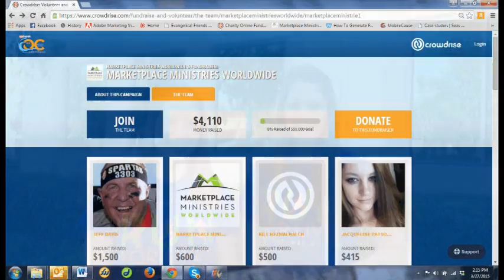MMW - OC Marathon Charity Partner - fundraising tips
Jessie and Jacqueline share techniques for connecting with friends and family to raise money for their run to beat the causes of poverty.